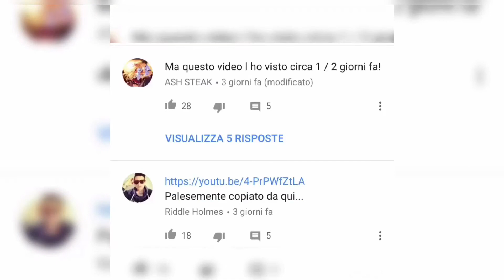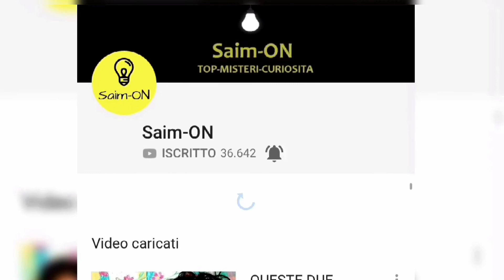Be curius copia i video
Non ho niente contro be curius